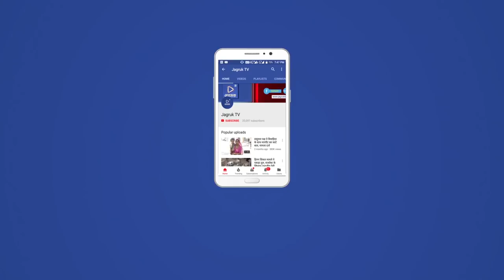JAGRUK TV : जोधपुर : कांग्रेस की किसानों को कर्जा माफी की सौगात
जोधपुर। कांग्रेस के राष्ट्रीय अध्यक्ष और स्टार प्रचारक राहुल गांधी ने ऐलान किया है कि राजस्थान विधानसभा चुनाव के दौरान अगर प्रदेश में कांग्रेस की सरकार बनती है तो किसानों का कर्जा माफ कर दिया जाएगा। इसके साथ ही पूर्ववर्ती गहलोत सरकार में शुरू की गई योजनाओं को फिर से शुरू किया जाएगा। वे सोमवार शाम को यहां जोधपुर में उम्मेद राजकीय स्टेडियम में जिले की सभी दस विधानसभाओं की संयुक्त चुनावी सभा को संबोधित कर रहे थे। इस दौरान उन्होंने भाजपा सरकार पर जमकर प्रहार किया। उन्होंने चुनावी सभा को संबोधित करते हुए मोदी, वसुंधरा और भाजपा पर जमकर जुबानी बाण चलाए। राहुल ने कहा कि काला धन समाप्त करने के नाम पर मोदी ने लोगों को कतार में खड़ा कर दिया। लोगों का पैसा बैंक में जमा कर अपने चहेते उद्यमियों को दे दिया और उनके चहेते पैसा लेकर उनके मंत्री को सूचना देकर फरार हो गए।
राहुल गांधी ने अपने संबोधन में प्रधानमंत्री नरेन्द्र मोदी व मुख्यमंत्री वसुंधरा राजे पर जमकर हमला बोला। राहुल ने कहा कि उनकी सरकार सही मायने में जनता की सरकार होगी। प्रदेश में कांग्रेस की सरकार बनते ही किसानों का कर्जा माफ कर दिया जाएगा। युवाओं को रोजगार प्रदान, प्रदेश के स्कूल-कॉलेज व अस्पतालों की दशा सुधारने पर विशेष अभियान चलाया जाएगा। ताकि राजस्थान के लोगों को किसी प्रकार की दिक्कत नहीं हो। उनकी सरकार आम जनता की सरकार होगी, न कि मोदी सरकार के समान कुछ उद्यमियों की। गहलोत सरकार में शुरू की गई योजनाओं को भी फिर से शुरू करने का ऐलान किया।